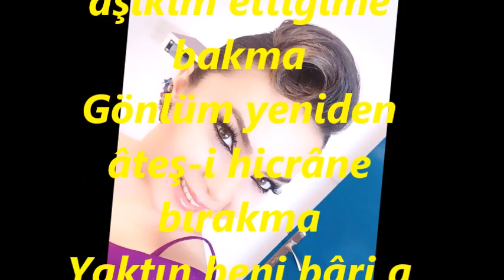Esra İÇÖZ-Afveyle Suçum Ey Gül-i Ter Başıma Kakma (Peşrev Refik FERSAN)(HİCAZ)R.G.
SOLİST:
*ESRA İÇÖZ*
VİDEOYU YAPAN
*RECEP GAYRETLİ*
GÜFTE: ENDERÛNİ VÂSIF
BESTE: ŞEVKİ BEY
USUL: YÜRÜK SEMÂÎ
MAKAM: HİCAZ
PEŞREV: REFİK FERSAN
Affeyle Suçum Ey Gül-i Ter Başıma Kakma
Bir bağrı yanık âşıkım ettiğime bakma
Gönlüm yeniden âteş-i hicrâne bırakma
Yaktın beni bâri a güzel cânımı yakma.